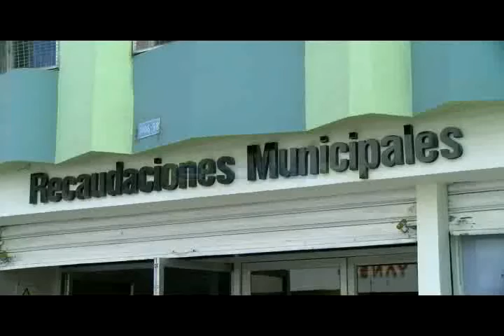Siguen reclamos por incremento en impuesto predial en Loja